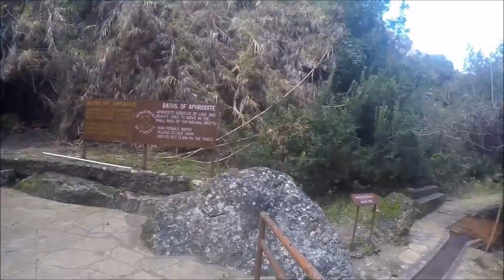Aphrodites Trail, Cyprus - Baths of Aphrodite, Nature and Awesome Views!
Probably the best nature trail in Cyprus! Aphrodite's Trail on the Akamas Peninsula provides some breathtaking views as you climb up to the peak at  370m high Moutti tis Sotiras. This circular trail also takes in the famous Baths of Aphrodite where it is said the greek goddess Aphrodite (Goddess of Love) bathed.